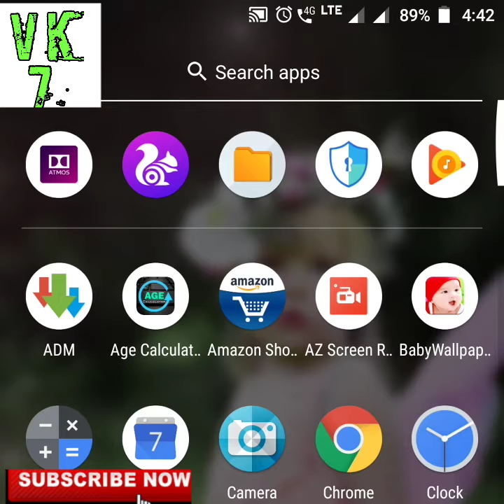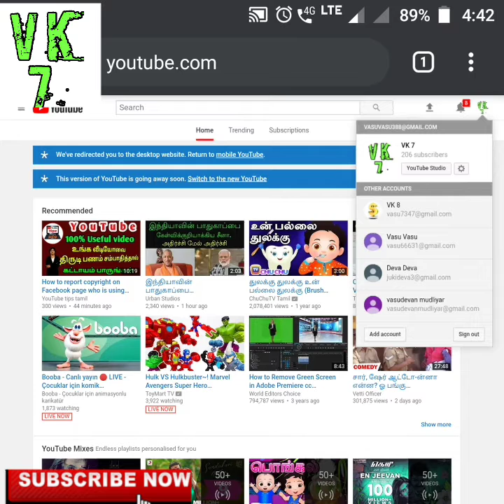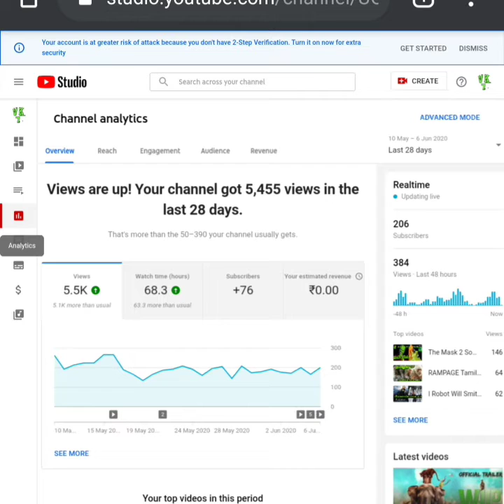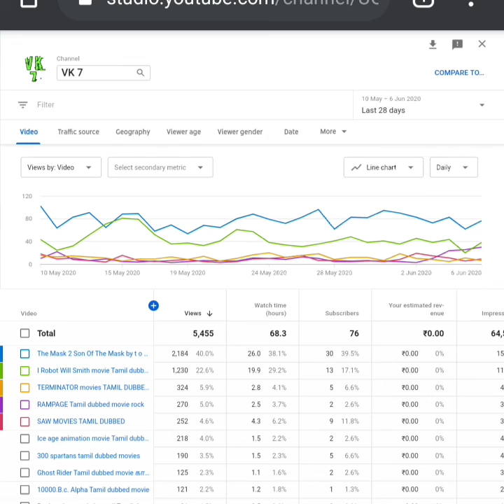how to view subscriber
ஹலோ எல்லாருக்கும் வணக்கம் இந்த வீடியோவில் என்ன பாக்க போறோம் புதுசா யூடியூப் சேனல் ஓபன் பண்ண உங்களுக்கு அவங்க வீடியோவில் எந்த வீடியோ எல்லாம் எவ்வளவு சப்ஸ்கிரிபர் பாக்கணுமா அப்ப இந்த வீடியோவை பாருங்கள் hello guys this video new youtuber to upload video to watching video view public video counting subscriber setting ok guys thank you watching this video